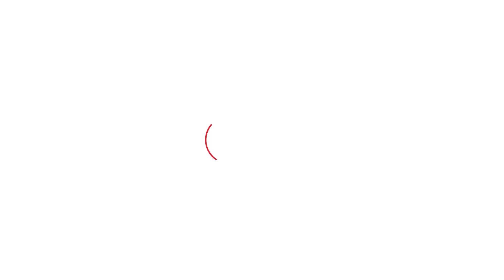बेमौसम बारिश ने गेहूं की फसल को किया बबार्द, किसान की चिंता बढ़ी| Haryana Tak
बेमौसम बारिश ने गेहूं की फसल को किया बबार्द, किसान की चिंता बढ़ी